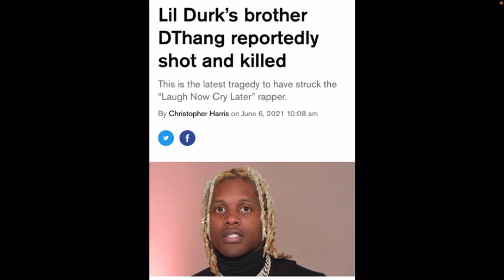Lil Durk Otf Brother Rapper Dthang Is Declared Dead In Chicago